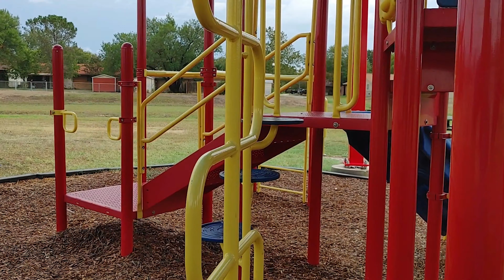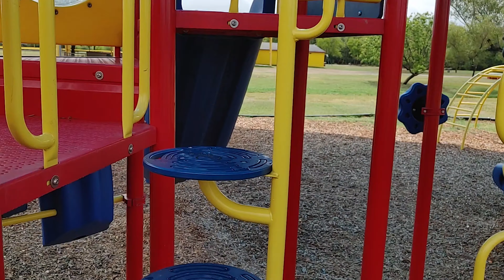LG Velvet 5G Detailed Camera Review-Very Impressive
Check out my camera review on the LG Velvet- These cameras do an amazing job. You can shoot 4k video on the front camera

Check out Forbestechreviews.com

My Current Youtube Gear:

Camera-Canon SL2

Camera Lens

Lights setup

Microphone- Boya

Neewer Camera Tripod